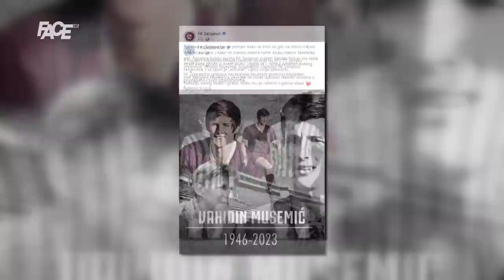Zauvijek nas napustili: Vahidin Musemić, legendarni golgeter i Sejo Pitić, kralj sevdaha!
Marketing, YouTube & Digital distribution:
EMDC Network